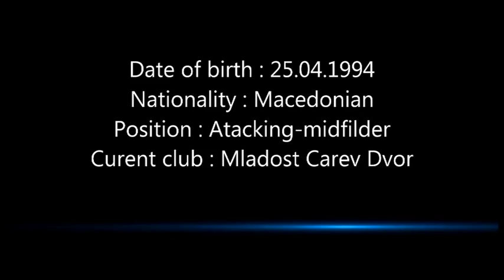Antonio Kalanoski (highlights)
Highlights from Antonio Kalanoski